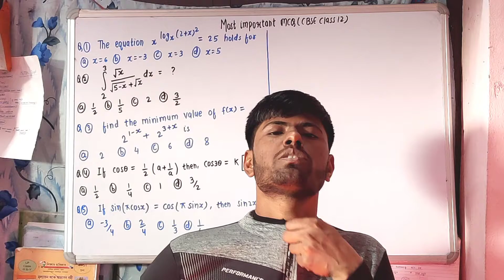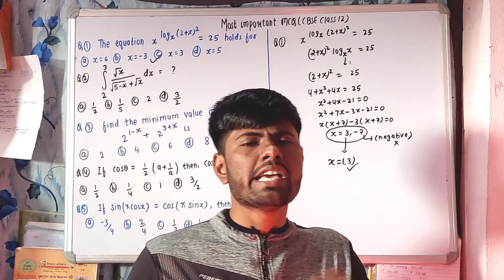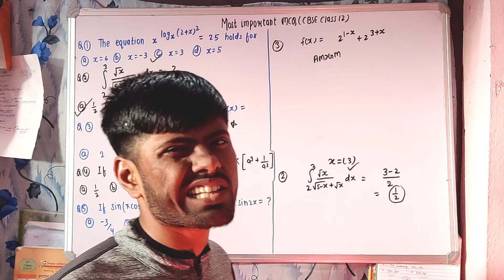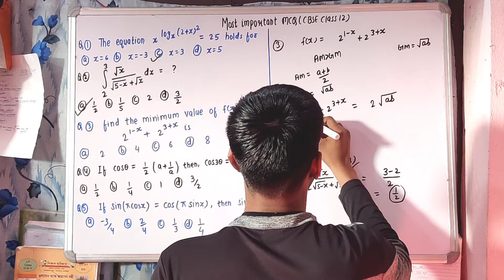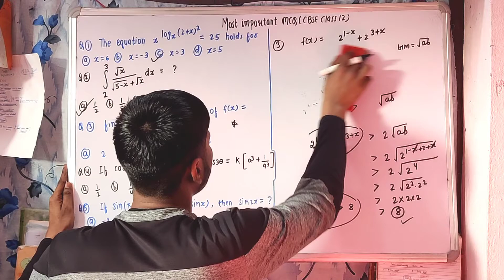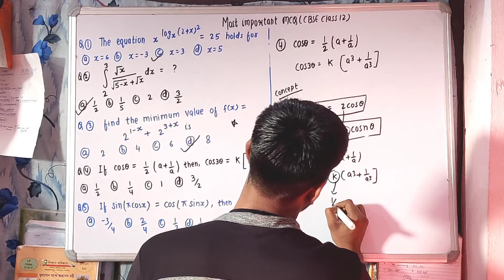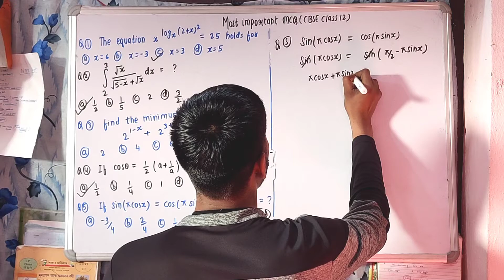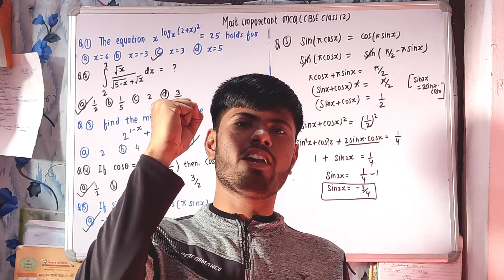Day - 02| Maths Objective Question| CBSE Class 12 Maths MCQ 2022 |Solution MCQ with special Tricks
Day - 01| Maths Objective Question| CBSE Class 12 Maths MCQ 2022 |Solution MCQ with special Tricks|

✓Maths Special series class
✓CBSE Class 12 Maths MCQ
✓Solution MCQ with Special Tricks
✓Maths Objective Question